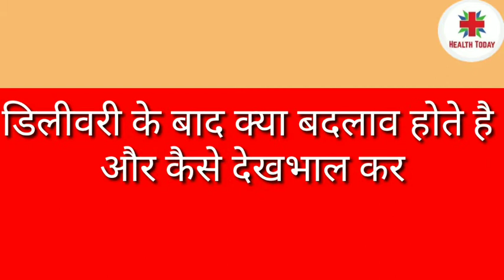डिलीवरी/प्रसव के बाद क्या बदलाव आते है और कैसे देखभाल करें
हमने आपको इस वीडियो के माध्यम से बताया है कि डिलीवरी के बाद महिला में क्या बदलाव आते है हर महिला को इनकी जानकारी जरूर होनी चाहिए जानने के लिए वीडियो को अंत तक जरूर देखें

आपके अपने हेल्थ टुडे चैनल की अन्य वायरल वीडियो जिन्होंने लाखों view पाए और काफी लोगों को फायदा मिला आप भी फायदा लेना चाहते है तो अपनी पसंद अनुसार वीडियो जरूर देखें